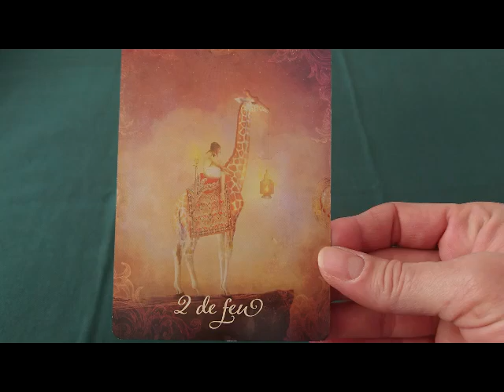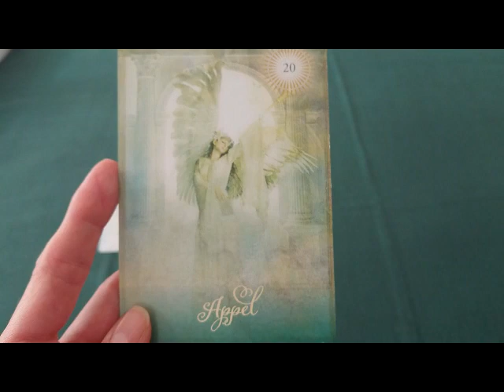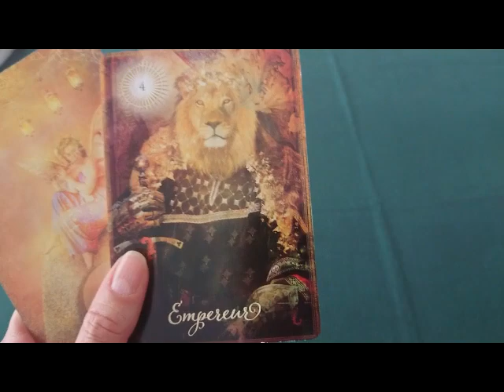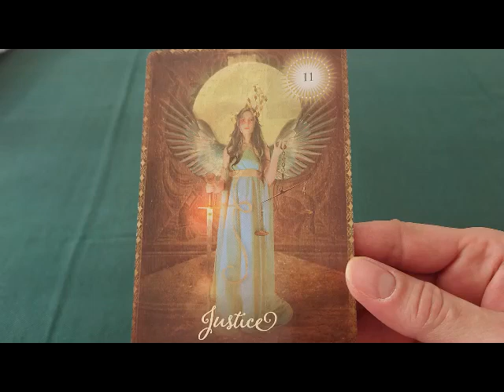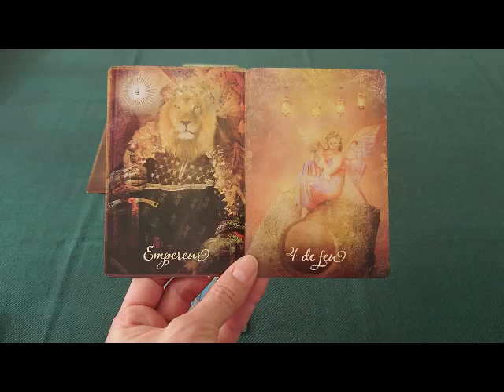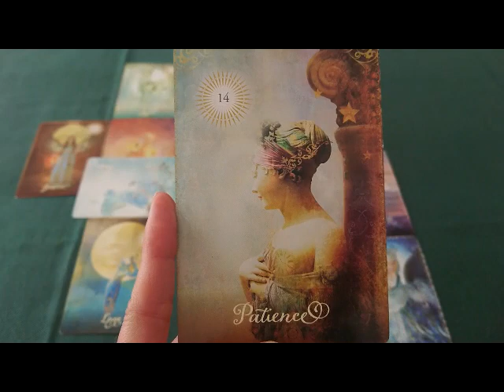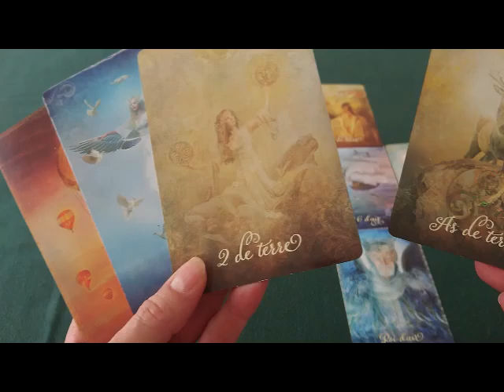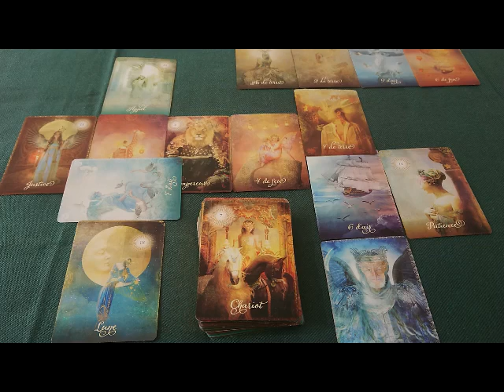Il planifie son approche en retrouvant son pouvoir afin de La demander en mariage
J'espère que ce tirage général vous plaira.
Je suis à votre disposition pour une lecture personnelle.

Blabla : 00:00
Tirage : 13:26